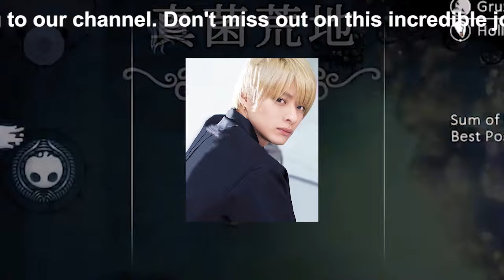【平野紫耀】平野紫耀の脱退とドラマ運に悩む黒島結菜：クロサギとちむどんどんの舞台裏